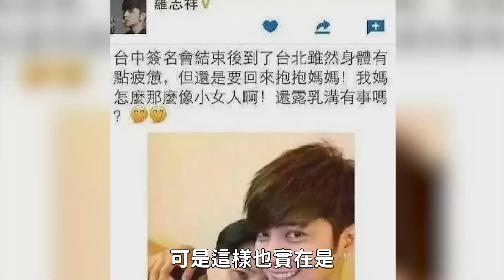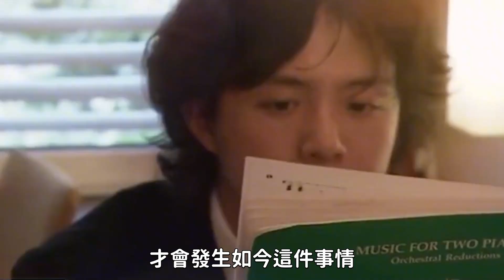失德藝人背後的都有什麼樣的媽媽？蔡徐坤媽媽花錢強迫打胎，吳亦凡媽媽直接送子入獄！蔡徐坤，吳亦凡，李易峰，鄭爽，羅志祥，霍尊，張哲瀚，李天一，李雲迪，王力宏